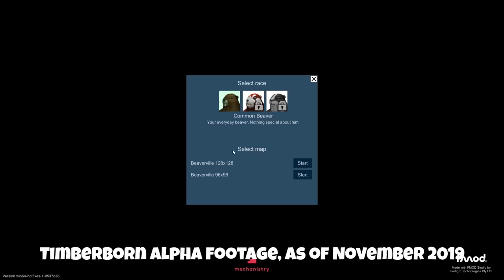As Busy as a Beaver | Timberborn - Lumberpunk Beaver Settlement Builder (Open alpha)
Timberborn is a classic settlement builder with a twist, because rather than building a settlement for humans, we're building a settlement for sentient lumberpunk beavers.

That's right, a settlement for BEAVERS, and so of course, everything is made of wood! So we start up a little settlement, attempting to keep our beaver residents happy, fed, watered and relaxed whilst also researching new buildings.

However, food becomes a little sparse and we do end up relying on delicious twigs rather than proper foodstuffs, but we do manage to build a beautiful wooden water wheel!

NOTE: This is the Open Alpha version of the game.

Lead a society of lumberpunk beavers. Humans have long gone extinct, will your civilization do any better?

Play as one of three distinct races
Use ingenious timber-tech for the good of your society
Did we mention beavers?